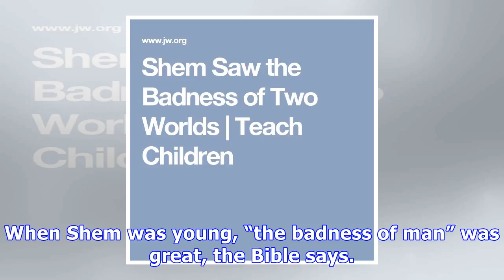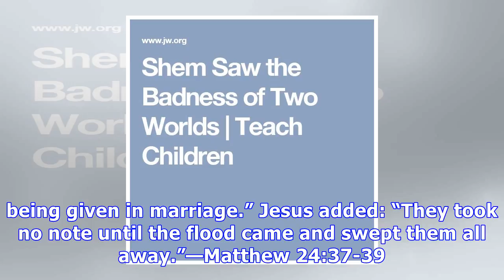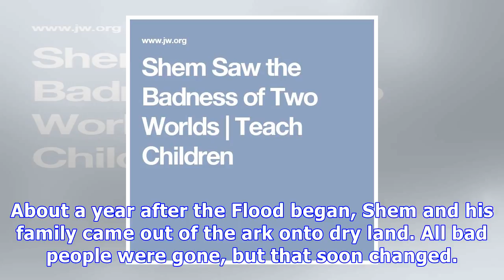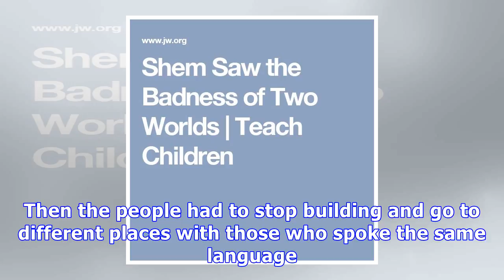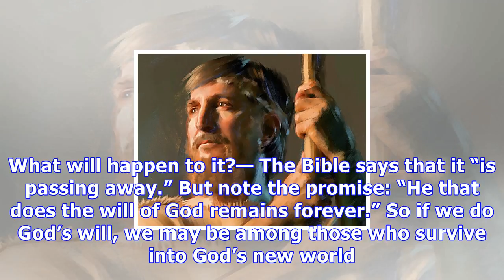Shem saw the badness of two worlds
NOAH’S son Shem survived the end of one world, and he lived on into another one. Do you know why the first world Shem lived in was destroyed and how he and the rest of his family were able to live on ...